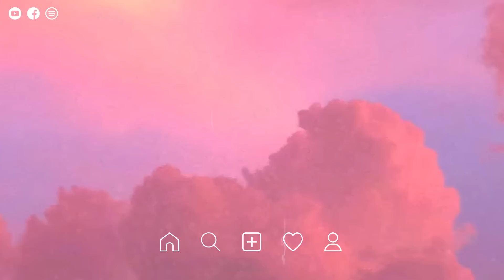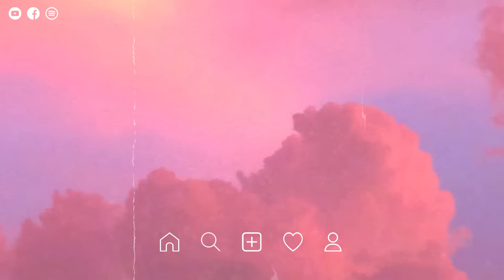Better Now ♫ Popular Acoustic Songs 2022 ♪ Top Chill English Love Songs Cover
00:00 Michelle Ray, lost., Pop Mage - Better Now
03:45 Veronica Bravo, lost., Pop Mage - Everytime We Touch
06:37 Mingue, lost., Hunter Keys, Pop Mage - Say It Right
10:31 lost. & Pop Mage - You Are The Reason
13:55 Timmy Commerford, lost., Pop Mage - At My Worst
15:39 Hannah Gracelynn, lost., Pop Mage - Halo
20:21 Mingue, lost. & Pop Mage - I Love You 3000
23:48 lost. & Pop Mage - Mood
26:33 Veronica Bravo, lost., Pop Mage - I Miss U
29:41 Veronica Bravo, lost., Pop Mage - Billie Jean
32:48 Simon Erics, lost. & Pop Mage - It's You
36:23 Benlon, Pop Mage - All Of Me
41:32 lost, Honeyfox, Pop Mage - Love Yourself
44:05 Honeyfox, lost., Pop Mage - Don't Start Now
46:15 lost., Honeyfox, Pop Mage - Starships
48:21 Leggiero, Honeyfox, Pop Mage - Apologize
51:17 Aaron Richards, Arc North, AXA, Pop Mage - Numb
53:46 Honeyfox, lost., Pop Mage - Dancing With Your Ghost
56:48 lost., Veronica Bravo, Pop Mage - Toxic
59:22 lost., Honeyfox, Pop Mage - How Deep Is Your Love00:00 Michelle Ray, lost., Pop Mage - Better Now
03:45 Veronica Bravo, lost., Pop Mage - Everytime We Touch
06:37 Mingue, lost., Hunter Keys, Pop Mage - Say It Right
10:31 lost. & Pop Mage - You Are The Reason
13:55 Timmy Commerford, lost., Pop Mage - At My Worst
15:39 Hannah Gracelynn, lost., Pop Mage - Halo
20:21 Mingue, lost. & Pop Mage - I Love You 3000
23:48 lost. & Pop Mage - Mood
26:33 Veronica Bravo, lost., Pop Mage - I Miss U
29:41 Veronica Bravo, lost., Pop Mage - Billie Jean
32:48 Simon Erics, lost. & Pop Mage - It's You
36:23 Benlon, Pop Mage - All Of Me
41:32 lost, Honeyfox, Pop Mage - Love Yourself
44:05 Honeyfox, lost., Pop Mage - Don't Start Now
46:15 lost., Honeyfox, Pop Mage - Starships
48:21 Leggiero, Honeyfox, Pop Mage - Apologize
51:17 Aaron Richards, Arc North, AXA, Pop Mage - Numb
53:46 Honeyfox, lost., Pop Mage - Dancing With Your Ghost
56:48 lost., Veronica Bravo, Pop Mage - Toxic
59:22 lost., Honeyfox, Pop Mage - How Deep Is Your Love

A place for relaxing your soul with the best new and recent chill tunes.

©️ All rights related to visual and audio on this video belong to Enchanted.

𝐸𝑛𝑐ℎ𝑎𝑛𝑡𝑒𝑑 . 𝑀𝑢𝑠𝑖𝑐 & 𝐴𝑟𝑡𝑖𝑠𝑡 𝑓𝑜𝑟 𝑓𝑒𝑒𝑙𝑖𝑛𝑔